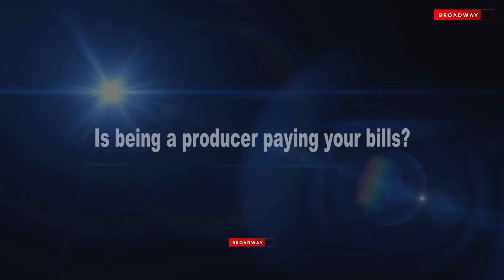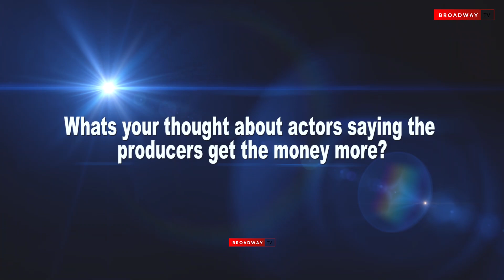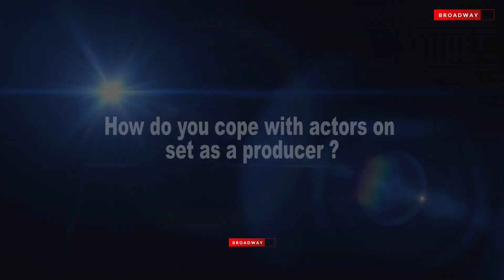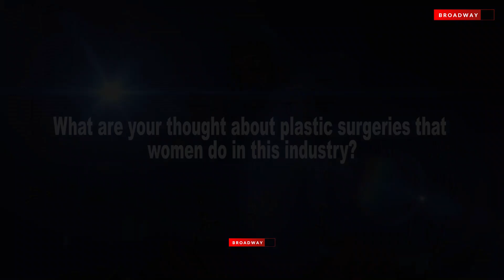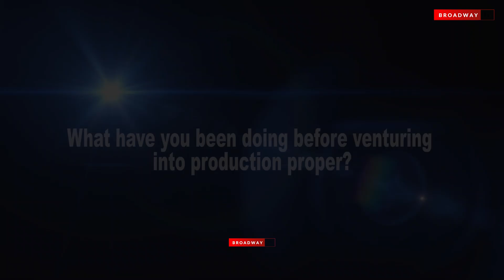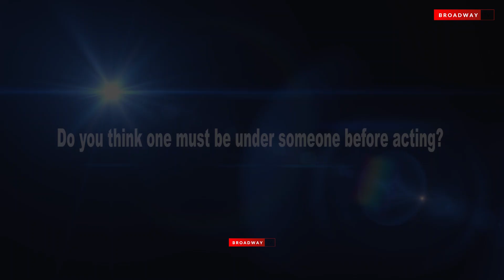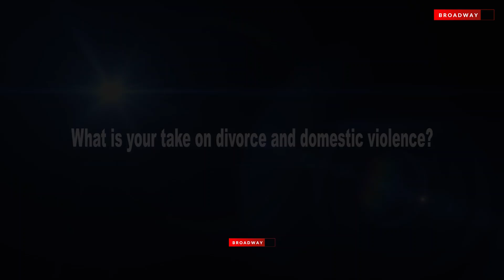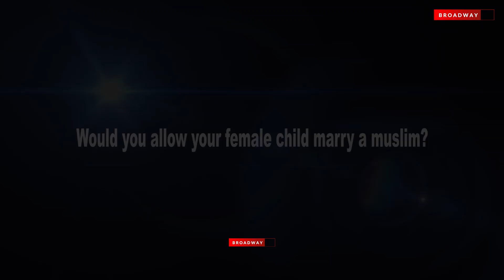"Actors Charge 3Million Per Movie, They Can't Be Broke" Filmmaker Omilani Oluyinka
Exclusive interview with Nollywood Filmmaker, Omilani Oluyinka.